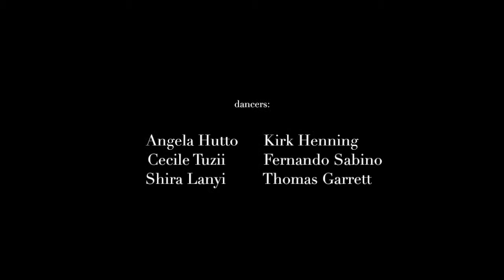"Touch" by Viktor Plotnikov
Excerpts from "Touch". This work was choreographed for Richmond Ballet in 2008. An awesome group of dancers I had privilege to work with. Angela Hutto, Cecile Tuzii, Shira Lanyi, Kirk Henning, Fernando Sabino, Thomas Garrett. Thanks to all.